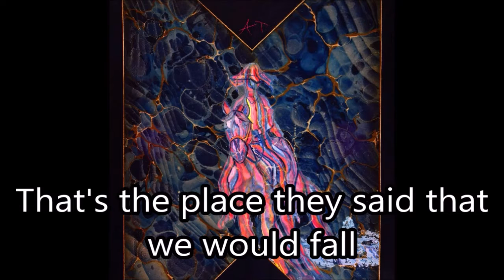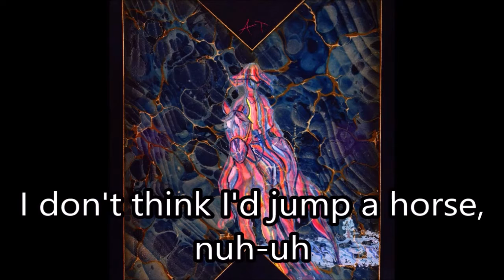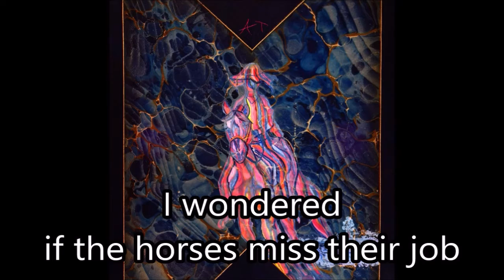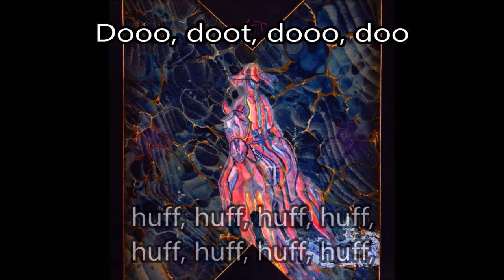HORS_ - Avey Tare (Karaoke / Instrumental)